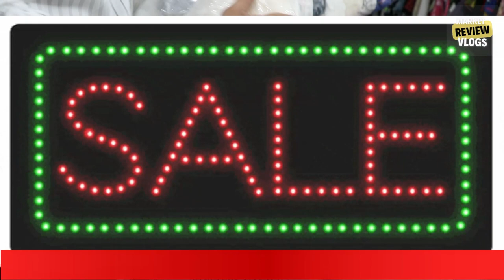100% Branded Original Clothes || Biggest Surplus Warehouse in India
100% Branded Original Clothes || Biggest Surplus Warehouse in India
Thank you for reaching Flawsome

Only Wholesale

ADDRESS

Flawsome

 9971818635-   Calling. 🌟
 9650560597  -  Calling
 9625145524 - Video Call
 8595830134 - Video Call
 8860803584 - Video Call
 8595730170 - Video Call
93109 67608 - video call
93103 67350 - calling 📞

Biggest Surplus Warehouse in India 3000 का माल 150 रु में Kurti Jeans Suits T shirt Shirt Wholesale
Biggest Export surplus original Bd garments supplier from Bangladesh & India | garments warehouse
 Biggest Export Surplus Dealer of Tiruppur / Poorti Factory Tour
Biggest Surplus Warehouse in India 1000 का माल 75 रु में | पूरी India घूम लो आना यही पड़ेगा
das apparels kolkata
export surplus -vikaspuri
surplus branded clothes in delhi wholesale
dhruv enterprises delhi
export surplus kolkata
export warehouse shastri nagar
bangladesh export surplus garments
sv colony, tirupur garments
delhi surplus jeans wholesale market
branded surplus clothes wholesale mumbai
export surplus market in delhi
branded surplus clothes wholesale bangalore
branded surplus clothes wholesale kolkata
branded surplus ladies clothes wholesale delhi
surplus warehouse delhi
hermanos delhi retail
SaiyamKapoor branded surplus clothes wholesale delhi
export surplus wholesale market
delhi surplus store
surplus clothes in panipat
export surplus -vikaspuri
panipat cloth world
rv vlogs export surplus
narayan enterprises dwarka
surplus clothes in delhi wholesale
export surplus clothes in delhi